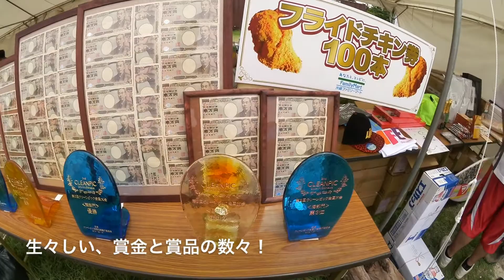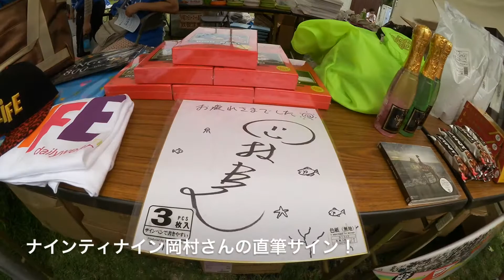【賞金20万円】第2回 クリーンピック全国大会in沖縄 瀬長島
次回こそは、私も参加したいです。
ツイキャス放送も試験的にしてみました。
「shin3mania」で検索してもでてくると思います。

ーーオープニングのご協力いただいた方ーー
ーー以上の2グループの皆様ありがとうございました。ーー

2013年10月21日、

ＩＮＯ軍団の団員募集中です。
【INO軍団入団の案内動画】
　※2:22頃から説明があります

★撮影は　SONY NEX-5R、Xperia Z1、iPad3rd、iPadmini、Canon iVIS miniなど。
★編集は　iMovie（iOS）。
【SONY NEX-5Rのamazonリンク】
【Canon ivis miniのamazonリンク】